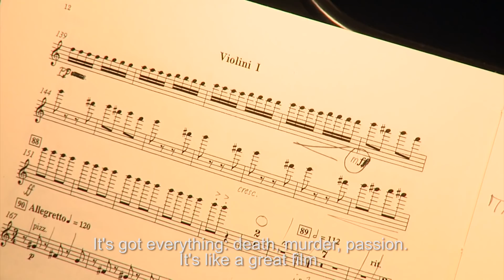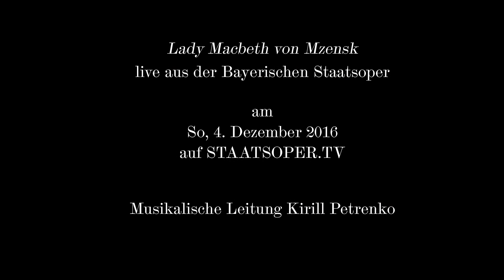AkteMzensk: Folge 5 „Musikgewalt aus dem Orchestergraben“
Zwischen Mozart und Morricone: In Schostakowitschs LADY MACBETH VON MZENSK sorgen 96 Musiker des Bayerischen Staatsorchesters unter der Leitung von Generalmusikdirektor Kirill Petrenko abwechselnd für Gänsehaut, Horror und Erotik. Hier kommen einige von ihnen zu Wort.

Musiker: Julia Pfister, Gael Gandino, Holger Schinköthe, Emanuel Graf
Redaktion: Florian Heurich
Video: EVISCO

Ein Projekt der Bayerischen Staatsoper
Idee & Konzept: Saskia Dittrich, Fanny Gaul, Kathrin Zeitler, Christoph Koch, Matthias Schloderer
Video: Lea Heutelbeck (Bayerische Staatsoper), EVISCO